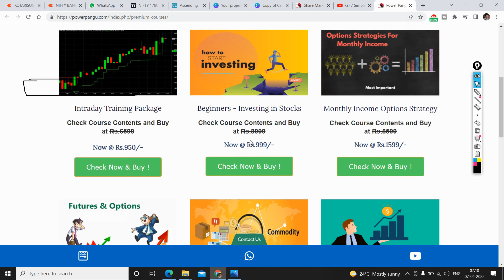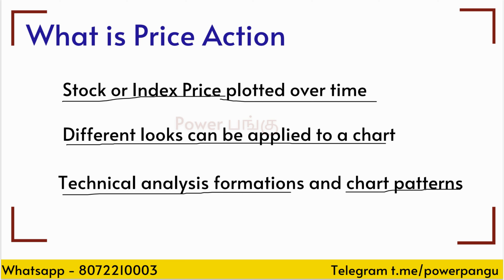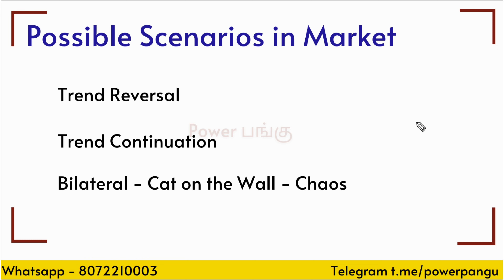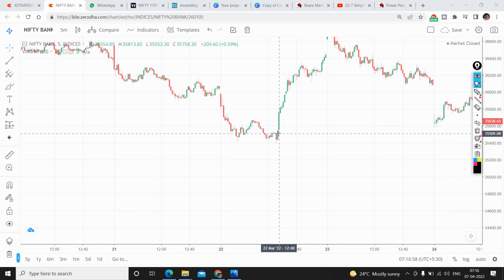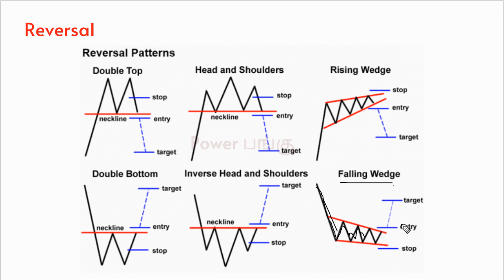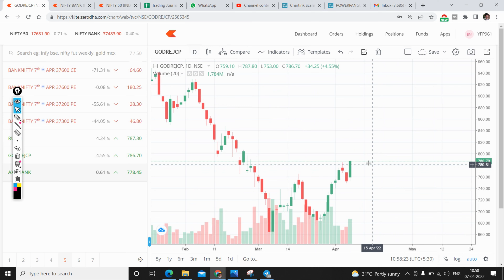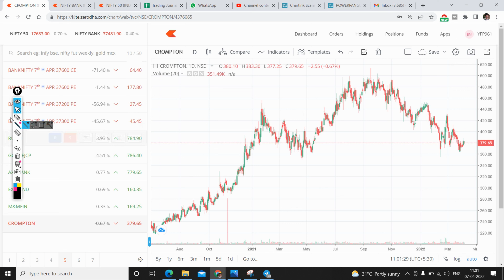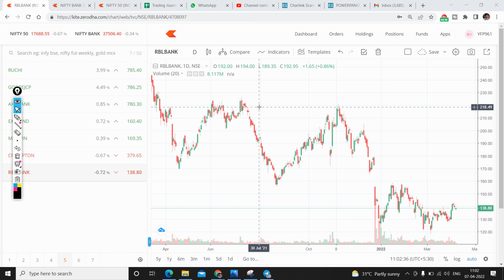What is Price Action Trading? Types of Pattern & Stock Selection using Chartink for Beginners